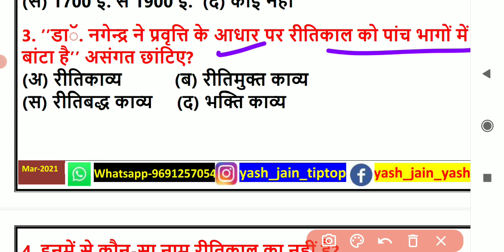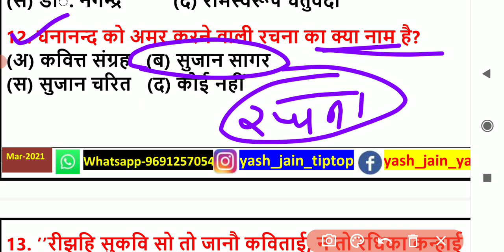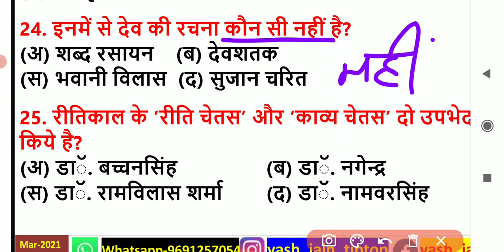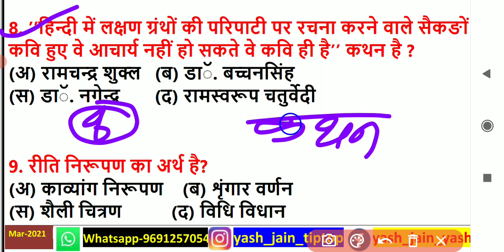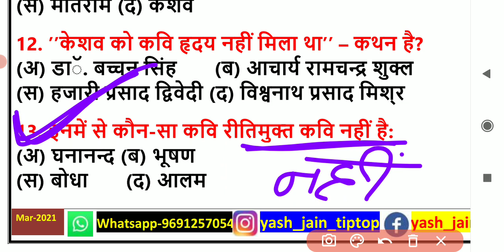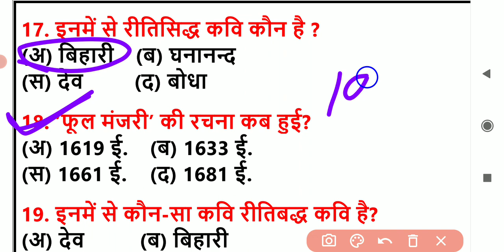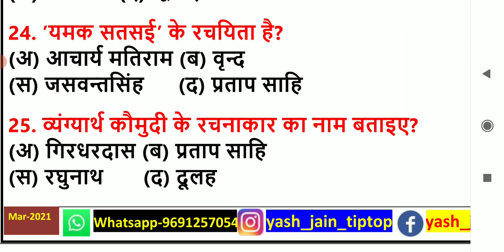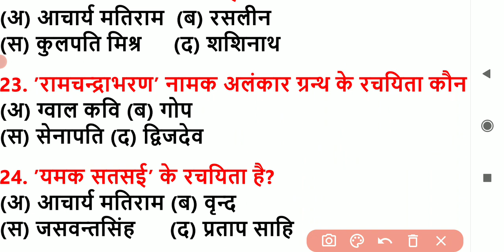JUNIOR SUPER TET 2021 || हिन्दी साहित्य महत्वपूर्ण प्रश्न SUPERTET HINDI PREPARATION